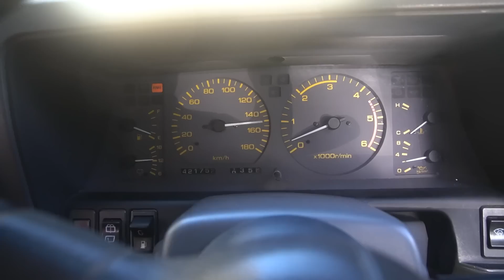THE GQ PATROL WOULDN'T START *COULD HAVE BEEN BAD"